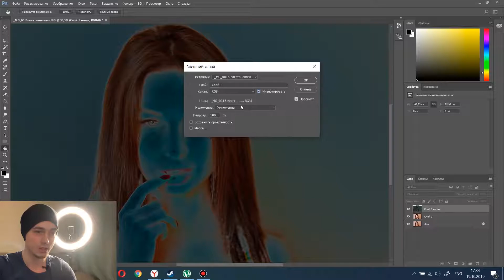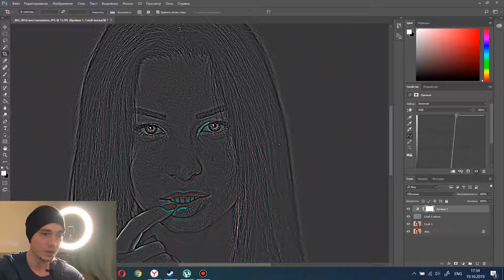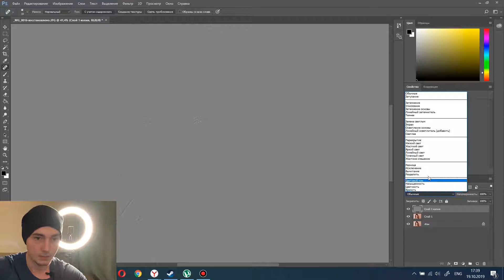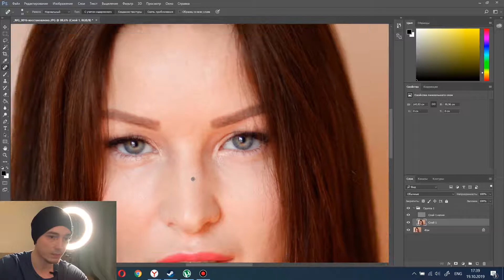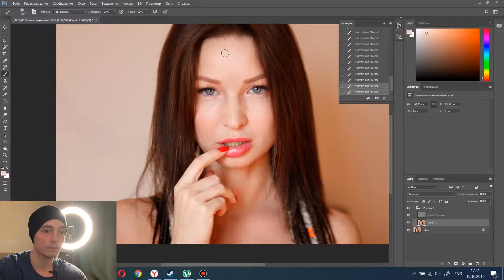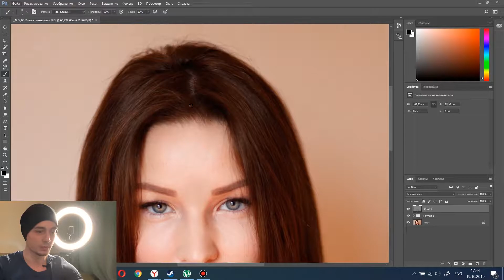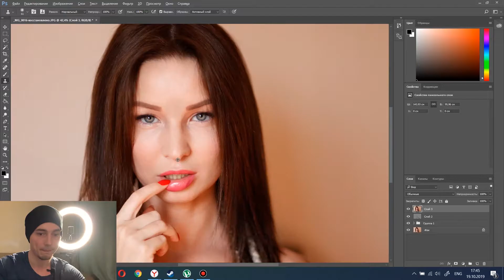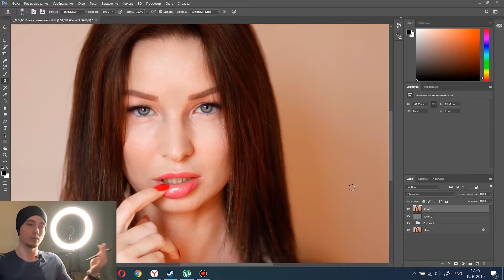Профессиональная Ретушь Фотографии За 10 Минут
В этом видео я расскажу и покажу как за 10 минут сделать профессиональную ретушь фотографии.

Этапы ретуши:
- Частотное разложение
- Додж энд Берн (Dodge and Burn) DnB
- Цвето-корекция

Используемые программы:
- Bandicam
- Adobe Photoshop
- Adobe Premiere Pro
- LightRoom
- Adobe AfterEffects

Записывалось на фронтальную камеру iPhone Xr